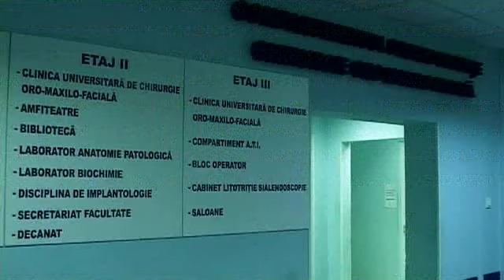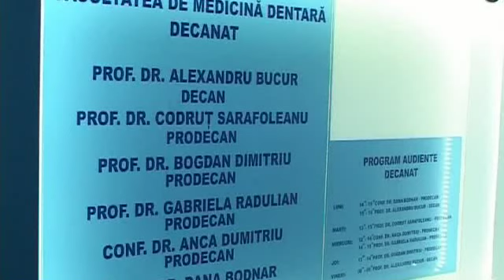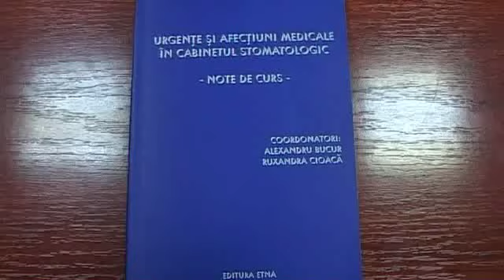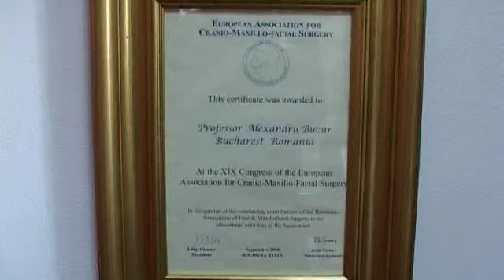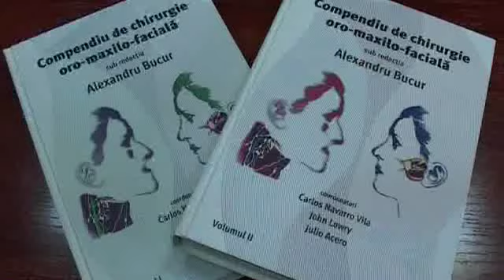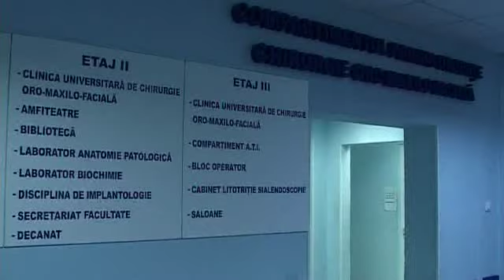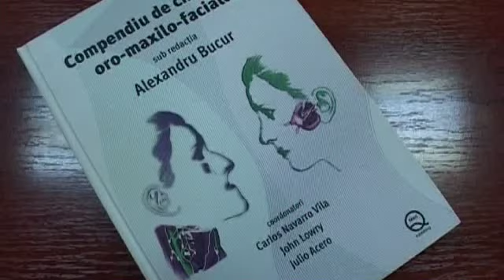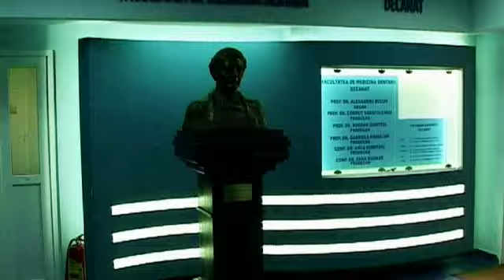MAESTRI CU PROF.UNIV.DR. ALEXANDRU BUCUR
16 FEB2014